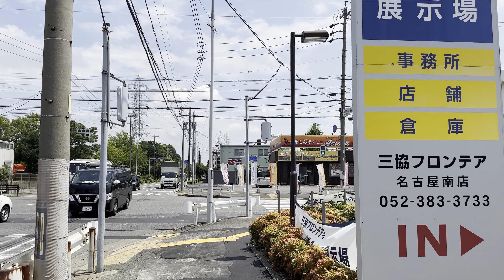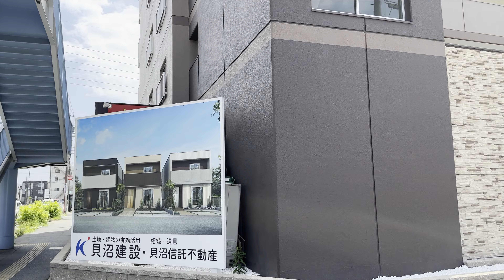渡り鳥の楽園。藤前干潟への旅(Trip to Fujimae-higata)｜名古屋市港区｜街歩き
A walking tour in Nagoya, Japan.
今回は港北の心残りだった場所を少し歩いてから稲永方面に向かい、藤前干潟を見に行ってきました。
藤前干潟はかなり以前から必ず行きたい場所と決めていましたので今回の訪問は非常に感慨深かったです。
この日の天気はまずまずでしたが、どうにも曇りがちだったりゲリラ豪雨が多い夏になっていますね。

土古町(どんごちょう)について。
難読ですが由来は確かではないそうです。
旧名古屋競馬場のある土地は今は泰明町という名ですが以前は土古町の一部だったそうで、土古競馬場という異名もあったということです。
おそらく荒子川を挟んだ土地なことから分割してしまったほうが行政区分として管理しやすいということなのでしょうか。
小碓小学校があることからこちらも旧小碓町の一部だったということがわかりますね。

入場は以前紹介しましたが実際には歩いていなかったので改めて来てみました。

高木町3丁目では善進橋から南陽大橋に直通する道路を拡張する工事が進行中でした。
最近までいくつかの家屋がまだ残存していた気がするのですが今回寄ってみたところ取り壊されてなくなっていました。
どんどん街並みが変わっていくことに少し寂しさもありますが、道路が広くなって便利になると良いですね。

神宮寺と宝神について。
宝神交番や宝神のバス停が神宮寺の町内にあるなど、このあたりも地名が入り乱れています。
宝神という名自体が「宝来新田」と「神宮寺新田」の合成地名だったりするようなのですが、それと関係があるかどうかは分かりませんでした。
ついでに書きますが、今回渡った神宮寺と宝神の中間にある大きめ交差点はこれだけ大きく通行量も激しいにもかかわらず名無しのままなのが非常に謎です。
場所の指定などをする際に交差点名を選ぶことが結構あると思いますし、名前があったほうが明らかに便利だと思うのですが何か事情でもあるのでしょうか。
なお、今回は寄っていませんが宝神4丁目には宝神水処理センターがあり、今まで多く取り上げてきた稲葉地用水がこちらで浄水処理されています。
処理された水の一部は暗渠を通ったのちに南東にある稲永東公園へ流れます。

西稲永荘と稲永公園に挟まれた道にミニ商店街があるのが気になったので今回寄ってみました。
小さなお店が色々あるのがなんとも可愛くて、空きテナントが少ないのも良いですね。

稲永公園について。
稲永公園は藤前干潟を一望できる位置にあるのが主な特徴となっています。
この時はちょうど休日で何らかのスポーツ大会があったのか、園内の一角にある稲永スポーツセンターに学生さんが多く集っていました。
その他にも複数の球技場のほか、干潟の向かいには野鳥観察館と稲永ビジターセンターなどもあります。
ちなみに稲永公園のある場所は厳密には稲永ではなく野跡という町名になりますが、これは稲永新田の字野跡に由来します。
稲永と野跡にはあおなみ線の駅などもあるのですが、こちらは先の動画で説明します。

藤前干潟について。
こちらは藤前地区の南端の庄内川と日光川の交わる場所にある干潟で、湿地の生態系を守る目的で国際的に制定されたラムサール条約にも登録されている場所なのですが、実は環境問題とも密接に関わっています。
名古屋が発展するにあたり伊勢湾の海岸線の浅瀬は次々と埋め立てられていったわけですが、最後まで残ったこの藤前干潟も例外ではありませんでした。
経済発展の代償として大幅に増えてしまったごみの処分場所に困り果てた名古屋市が、藤前地区にごみ処理場を建設して藤前干潟を埋め立てて最終処分場とする計画を進めていました。
しかし、その実行の寸前で環境庁が待ったをかけ、住民の熱心な環境保全やごみ分別の推進活動なども実を結んで間一髪で埋め立てが中止され、干潟は保存される運びとなりました。
それでもごみ問題は今も解決したとは言い難く、近年では目に見えないマイクロプラスチックの影響なども明るみになってきたようです。
あまり見たくは無かったのですが、今回の撮影においても沢山の漂着ごみを実際に目にしました。
藤前干潟の向こう岸の藤前地区に見える大きな煙突の建造物は可燃ごみ焼却工場の「名古屋市南陽工場」になります。
南陽工場が藤前干潟とある意味で因縁ともいえる背景を持つことは承知のうえで言いますが、それでも干潟を挟んで大きな煙突の工場がある風景は自分は割と絵になると感じます。
人間は大自然の脅威を克服して進化をしてきたわけですが、自然を破壊し侵食する人間は自然にとって異物なのかそれとも自然の一部なのか考えさせられます。
……とまあ、当チャンネルは環境系でもなんでもないわけですが、今よりもっと高いレベルで人間と自然が共存できるように変えていかないとまずいということを実感させられました。

今回訪問した時間は干潮まであと1時間というところだったためか貝やカニまでは見られなかったのは少し残念でしたが、想定を遥かに超えた数の渡り鳥を撮影することができて大変興奮しました。
渡り鳥たちはこの干潟で栄養を補給してから遠くの国へ渡っていくため、この干潟は渡り鳥にとって重要な餌場なのだということですね。
以前に動画へのコメントで藤前干潟が渡り鳥の楽園であることを教えていただいたことがあるのですが、今回やっと訪問できたうえに実際に渡り鳥に出会えてとても嬉しかったです。

今回は稲永からさらに南の名古屋フェリー埠頭にて動画を終えていますが、次回はフェリーに乗って仙台へ……とはならず、金城ふ頭のほうまで歩いていきたいと思います。

00:00 善進橋(荒子川)～寛政町
04:15 二名社～港北町～土古南公園～新港北荘
10:00 土古町～新土古荘
16:10 小碓小学校～土古橋(荒子川)
19:50 入場～当知東住宅交差点～当知東住宅～新開橋交差点
26:30 善北町～善進橋西交差点
30:10 善北公園～善進神明社～油屋町
36:00 港区油屋町3交差点～高木町
38:00 高木小学校～甚兵衛通2南交差点
41:00 甚兵衛通歩道橋～甚兵衛通
46:55 神宮寺～(神宮寺・宝神の間の無名交差点)
52:55 宝神～宝神3交差点
1:03:10 稲永～稲永変電所～西稲永荘前歩道橋
1:06:30 西稲永荘～西稲永交差点～稲永荘
1:11:05 稲永公園
1:16:30 稲永スポーツセンター
1:20:25 藤前干潟
1:27:10 野鳥観察館～稲永ビジターセンター
1:32:50 汐止町～空見町
1:46:05 名古屋フェリー埠頭